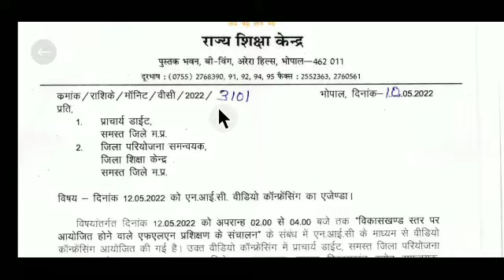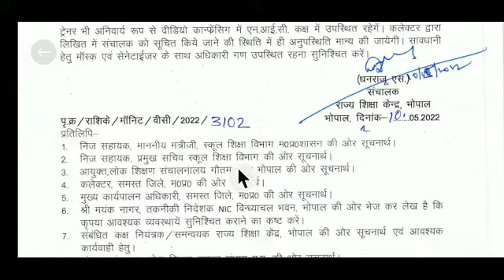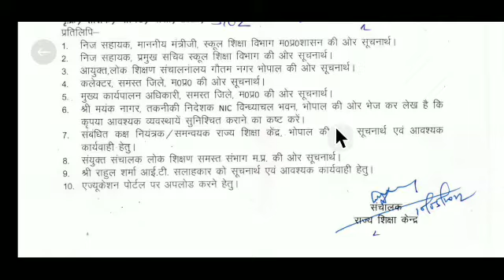शिक्षकों का पांच दिवसीय एफ एल एल प्रशिक्षण के संबंध में वीडियो कांफ्रेंसिंग दिनांक 12 /05 /2022